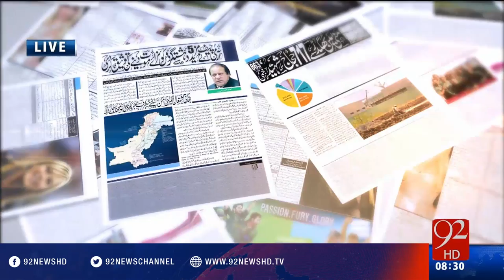Bakhabar Subh -16-06-2016 -92NewsHD